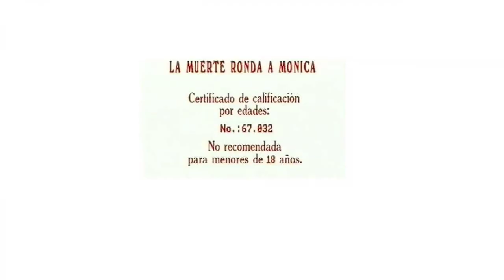Jenny Llada Top 10 Movies of Jenny Llada| Best 10 Movies of Jenny Llada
Top 10 Movies of Jenny Llada

Find the list of top 10 and best movies by Jenny Llada
Los chulos
La insólita y gloriosa hazaña del cipote de Archidona
Death Haunts Monica
The Worker
Agítese antes de usarla
¡Que vienen los socialistas!
Inquisition
Cosmética Terror
Un Rolls para Hipólito
Los presuntos

Pl. Comment down your favorite movie of Jenny Llada